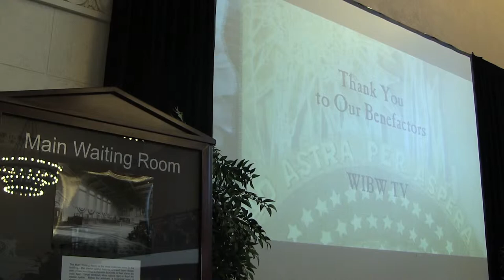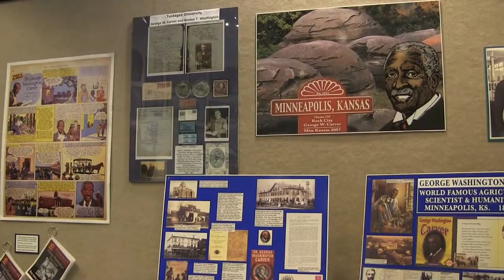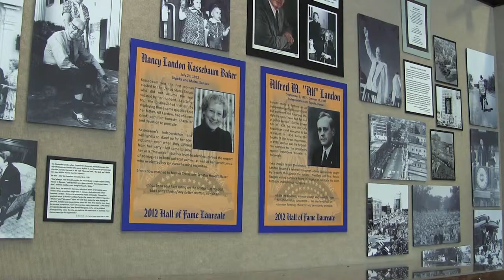Kansas Hall of Fame 2012 by Andrew Huff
2012 Kansas Hall of Fame Great Overland Station Gala induction Ceremony. Attending to Accept Awards: Edward Asner, Nancy Landon Kassebaum Baker Carl Ice, President, BNSF Railway and so on.